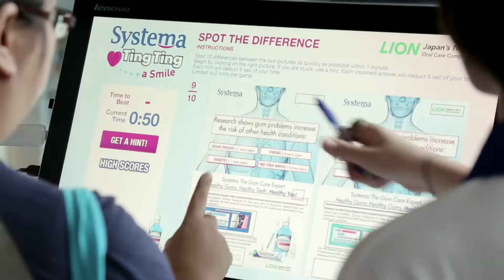Systema Ting Ting-a-Smile Post Campaign TVC English 45s